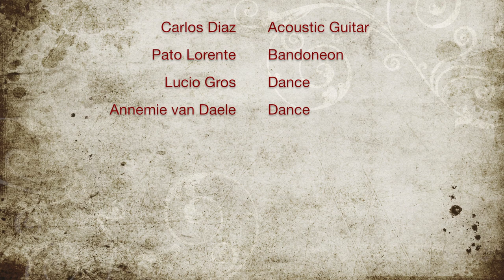Carlos Diaz (Diaz/Lorente) Vuelvo al Sur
This was a concert that (Diaz/Lorente Duo) have given in Tour & Taxis Brussels, 30 November 2013, event organised by "Presgroup Belgium"

Carlos Diaz: Acoustic Guitar
Pato Lorente: Bandoneon

Guest:

Lucio Gros & Anemie van Daelen, Dancing

Vuelvo al Sur, song by Astor Piazzolla